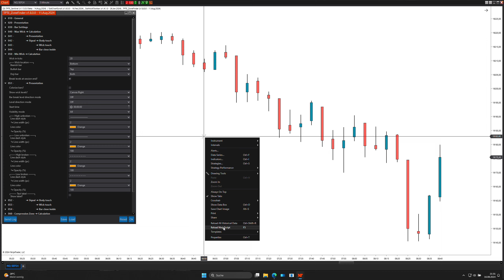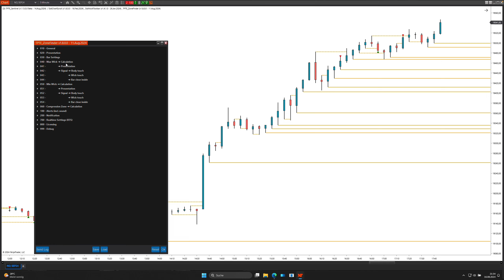Ninjatrader ZoneFinder - MinWick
In diesem Video gehe ich detailliert auf die MinWick-Funktion unseres Zone Finders für NinjaTrader ein:

⚙️ Hauptfunktionen:
- MinWick Calculation: Einstellen der minimalen Wick-Größe
- Separate Einstellungen für bullische, bärische Bars und Dojis
- Project Levels at Session End Option

🎨 Darstellungsoptionen:
- Colorize Bars: Hervorhebung relevanter Bars
- Anpassbare Farben, Liniendicken und Textdarstellung
- Text Label für zusätzliche Informationen

📊 Signale:
- Body Touch, Wick Touch, Bar Close Inside Optionen
- Both-Modus für flexible Signalgenerierung
- Visuelle Marker und Hintergrundsignale für NinjaScript

💡 Besonderheiten:
- Vergleich und Ähnlichkeiten mit MaxWick-Funktion
- Anwendungsmöglichkeiten für Zonenbrüche und Overshoots

👉 Nächstes Video: Einführung in Compression Zones

Risikohinweis
Die in diesem Video vorgestellten Strategien stellen lediglich Informationen dar und sind kein Angebot, Werbung oder Empfehlung zum Kauf oder Verkauf von Futures, Devisen oder anderen Wertpapieren oder Finanzprodukten.

Mit der Nutzung akzeptieren Sie, dass der Herausgeber keinerlei Haftung übernimmt, obwohl alle Informationen mit größter Sorgfalt und nach bestem Wissen und Gewissen erstellt wurden.

Es findet durch die hier vorgestellten und zur Verfügung gestellten Informationen keine Form der Anlageberatung statt.

Der Handel mit Finanzprodukten, konkret gemeint sind Futures, Devisen, Aktien und Optionen sind mit hohen Risiken, bis hin zum Totalverlust verbunden.

Handeln Sie nur, wenn sie die möglicherweise eintreten Verluste auch verstehen und tragen können. Für den Fall das sie die hier vorgestellten Methoden für ihren eigenen Handel nutzen, tragen sie hierfür die alleinige und volle Verantwortung.

Falls sie eine Anlageberatung oder damit verbundene Dienstleistungen wünschen, kontaktieren sie hierzu bitte einen staatlich zugelassenen Finanzberater.

Aus den Videos hervorgehende Gewinne sowie Verluste beziehen sich immer auf Handlungen aus der Vergangenheit und stellen somit keine Garantie für zukünftige Gewinne dar.

Die Finanzmärkte entwickeln und verändern sich ständig und die Handelsentscheidungen müssen stetig daran angepasst werden.